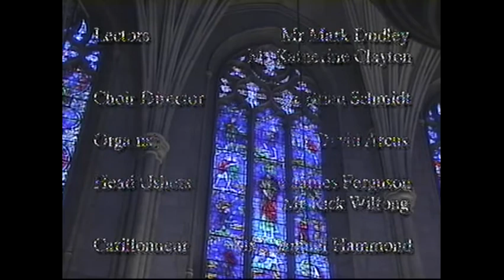Sunday Service - 8/5/12 - McKennon Shea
A service of worship in Duke University Chapel. The Rev. McKennon Shea delivers a sermon entitled "Holy Meddling."

Sermon begins at: (34:00)
Opening Excerpt from the Sermon: (34:00)

"As children, we are often told a tale of how difficult it may be for us to tell the truth to others, especially when it is a hard truth to hear.  We may all, at one time, have heard the story of The Emperor's New Clothes.  One day, the emperor is approached by smooth-talking out-of-towners who want to make for him a new set of clothes, made from the very finest materials the world has ever seen.  They are so fine, in fact, that they are invisible to those who were unfit for their position or, as the story goes, unusually stupid.  Day and night the conniving weavers worked hard on an empty loom, but the emperor said nothing for fear that he would be discovered unfit for his position. When the weavers announced their work done, they pretended to put them on the emperor, and all who were present told him how wonderful they looked, because they too feared being found lacking if they claimed to see nothing but a naked emperor before them.  As the emperor processed through the town, to the feigned "oohs" and "ahhs" of the crowd, a little boy finally cried out,  "But he hasn't anything on!" The crowd then burst into laughter, finally admitting that they too saw nothing on the emperor, and the king, now embarrassed, recognized the trick, but continued on in naked defiance through the streets of town. The Emperor's New Clothes can be a very funny story, one  that leaves you hoping that you would never stand by and let such a thing happen to someone else, let alone happen to you.  It would be even more laughable were it not all too often true.  It is a difficult thing to tell someone the truth, especially when it either puts us in a tough position or puts others in a place of discomfort. Isn't it best sometimes to just live and let live? To just let others go about their business, even if it is leading to their demise, and to ask that others just simply stay out of our business as well?"

Closing Excerpt from the Sermon: (49:31)

You don't have to be a poet to tell stories that transform the imagination, to put a new and right spirit in others. By virtue of our baptism, Christians are already armed with stories that can radically witness to the goodness of God's future.  As a Christian, you've heard the story of God's love and grace, a story of Christ's incarnation, life, death, and resurrection.  You already know a story of a beloved lamb that was taken and slaughtered at the hands of the empire, the conviction and transformation that comes through the reciting of that tale. In that story, the lamb is the Son of God, Jesus Christ, whose death was not the end of the story, but rather just the beginning--for through that death came life. Through the resurrection and glorification of that lamb comes the end of a limited imagination and the beginning of a story that tells us we can always be more than our past and can always be transformed in our present. There is now always a story of hope, of light shining into the darkness, of death being defeated and of suffering, pain, and despair lasting only a night because we know and testify to the goodness of joy coming with each and every morning.  That is our story. That is the foundation of our prophetic voice, called upon to transform both our neighbor and our neighborhood ,powerful enough to change those who hear it, and powerful enough to transform those who tell it.  As you go thorough this week ahead, take some time to really look around you.  Where are the places, or the people, that are in need of a little holy meddling? And what may be a bit more difficult question, where might God be doing a little holy meddling with you?"